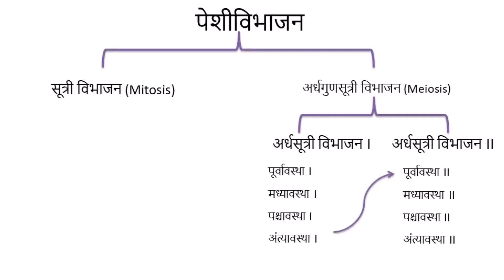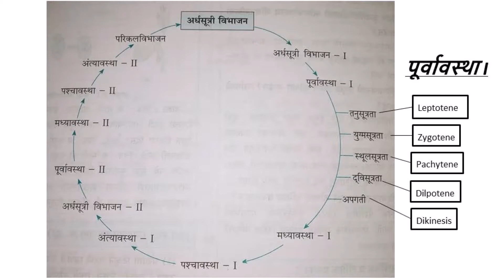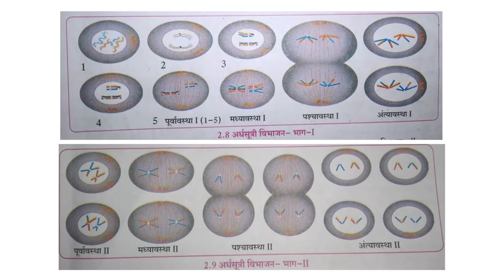सजीवांतील जीवनप्रक्रिया भाग १ Lecture 5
इय्यत्ता दहावी
विज्ञान आणि तंत्रज्ञान - भाग 2